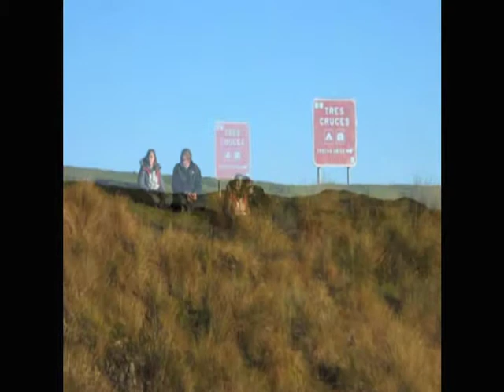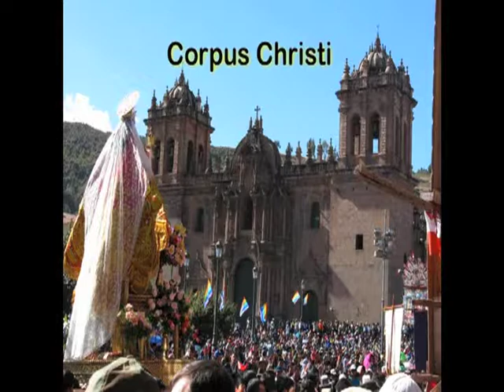Peru 2009 Tres Cruces, Corpus Christi Part 3.m4v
We spent a night at Tres Cruces in order to be there to watch the sun come up in the morning. Tres Cruces sits on a high plateau overlooking the rain forest of Manu Park.  Tres Cruces is known for its magical sunrises and this, our second visit there, was no exception.  We then traveled to Cusco to be there for the annual Corpus Christi celebration.